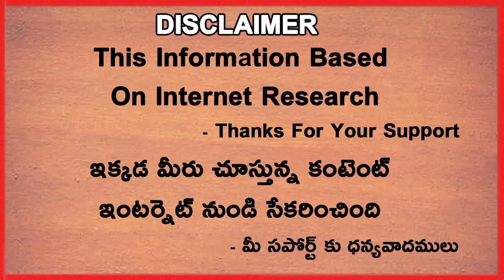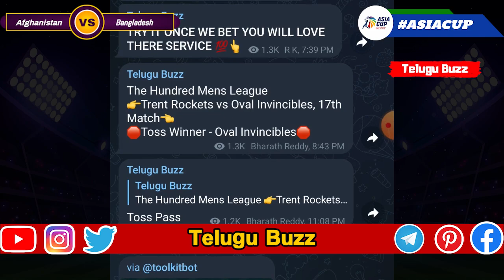Today Bangladesh vs Afghanistan Asia Cup 2022 Match Prediction | Telugu Buzz